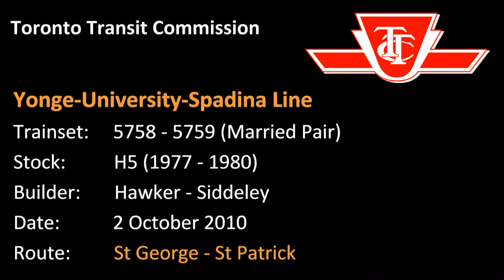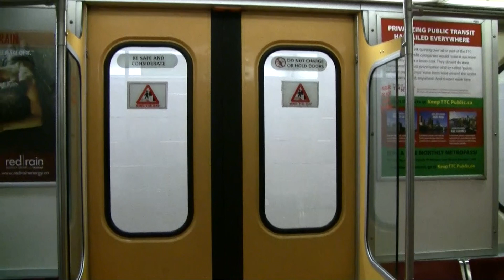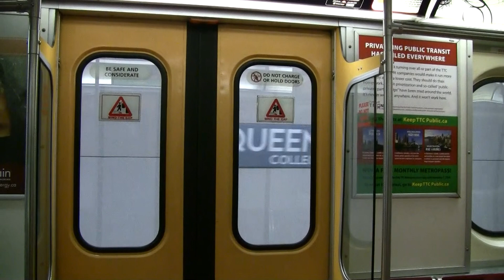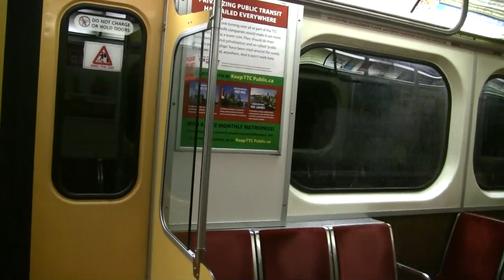TTC Yonge-University-Spadina Line - H5 Hawker Siddeley (5758 & 5759)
Route:
From - St George
To - St Patrick